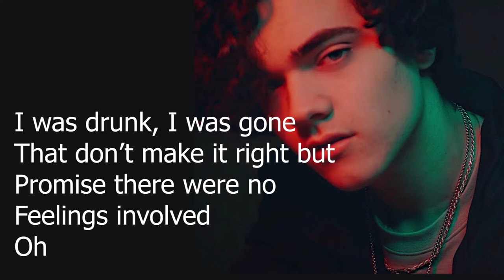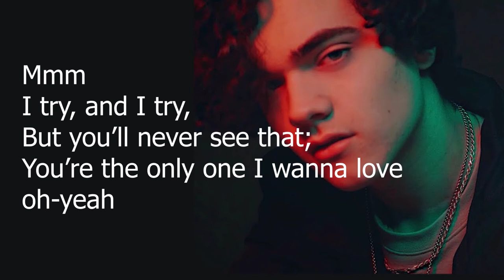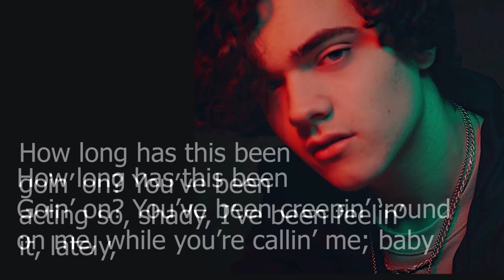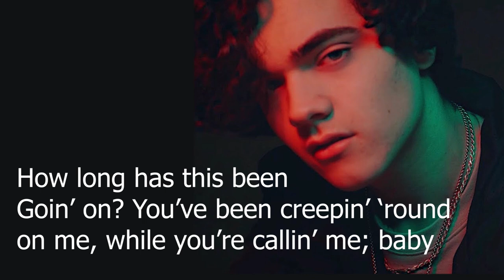Alexander Stewart - How Long (Lyrics + Picture)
New lyric video of How long - Charlie Puth (Alexander Stewart cover)
You can request us to make lyrics by commenting down below.